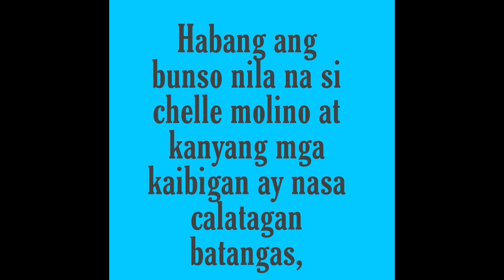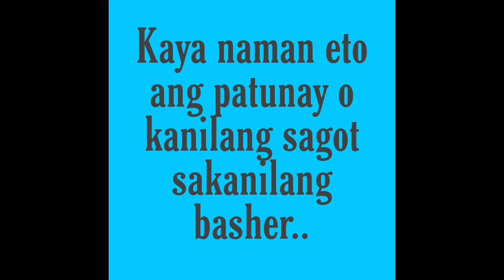Mahal&Mygz Latest Update